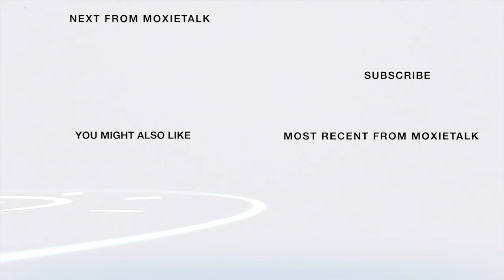🛡️💪Why Cheryl Ann Silich Excels? Frmr. American Gladiator👠💪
🛡️💪Cheryl Ann Silich-Former American Gladiator & Wizard of Oz Enthusiast👠💪

MoxieTalk with Kirt Jacobs
Episode #.386. Cheryl Ann Silich–
Former American Gladiator Champion & Wizard of Oz Enthusiast
Interviewed 03/31/2023

ABOUT CHERYL ANN SILICH

Cheryl is known for her achievements as an American Gladiator champion & her work in the entertainment industry.

Some of you helped cheer Cheryl on to become a Champion on Hollywood's first "reality" television show—American Gladiators!

Also, her extraordinary passion for collecting Wizard of Oz memorabilia is 2nd to none!

Ever since Cheryl's mother read The Wizard of Oz to her as a child, she shared her mother's passion for "all things Oz."

Her collection of over 3,500 Oz items—perhaps the world's most significant—was the premier exhibit at the Judy Garland Museum for 5 years.

Still, when her father taught her to stand on her head, Cheryl began seeing the world differently!

So it comes as little surprise that this media personality & national fitness expert set out to address the USA's adolescent obesity epidemic as Exec. Producer, Creator, and star of the 13-x national award-winning children's fitness film program—Adventures in Oz Cheryl- Combining her creative abilities, perseverance, & faith with her love for kids, exercise, &, of course, all things Oz!

Today, Cheryl captures audiences' hearts and minds as she transports them on her eclectic entrepreneurial and spiritual journey from her backyard in Hobart to Hollywood, The Home Shopping Network, and more!

Some of the ways Cheryl has inspired and served her communities as a College Professor at the University of Indianapolis, Radio Show Host of Community Link, Inspirational Speaker, and Spiritual Director.

Folks who know her endearingly call her "the bodybuilder with a brain, a heart, & courage!"

❤️Please comment if you have suggestions on which video you want to see next ❤️